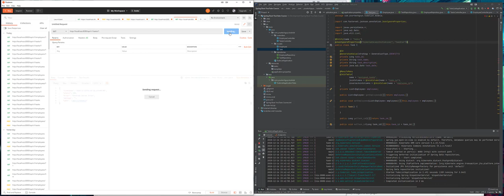11. Create A Basic Beginners Spring Boot Project - Fixing The Issues With The API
I often find myself learning by doing. I find it better to learn a task, tool, language and so on, by doing, failing, doing some more and finally reaching somewhere.

Recently I moved into Spring Boot. It's not something I have done before, but I enjoy the learning. I have done MVC projects in C#, so understood the concepts. Even still, it is a learning curve.

So, I followed some examples on getting a basic SpringBoot application running. I then did it again with my own project idea - another basic one.

Part of this learning process is also sharing what I have learnt. Talking through the code, ideas, concepts I learn more - and share so that hopefully others can learn with me.

So, that is how this collection / playlist videos was started - and hopefully will grow as I learn more on Spring Boot and share more.

This video is about Fixing The Issues With The API

By the way, if you want to catch me outside of YouTube why not check out my personal blog or my photos over on flickr: